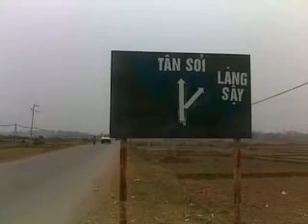chuong tai gai mat DangNamPX15BacGiang 1 1 20122